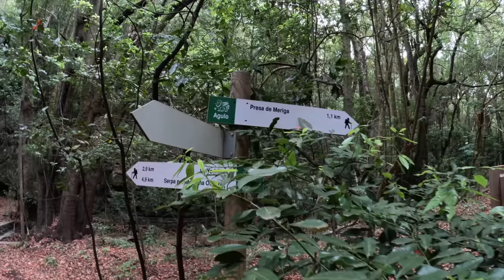GIRL'S BOAT TRIP in Tenerife ⛵️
Join my girlfriends and I for a weeklong journey onboard @dreamseasurf catamaran in Tenerife, Canary Islands.

0:00 Intro
2:54 Boat Tour
4:47 Sunset Dinner
6:27 La Gomera road trip
8:13 Tenerife
11:02 Olukai sandals!
12:19 Boat life